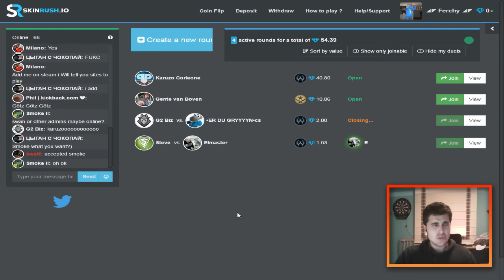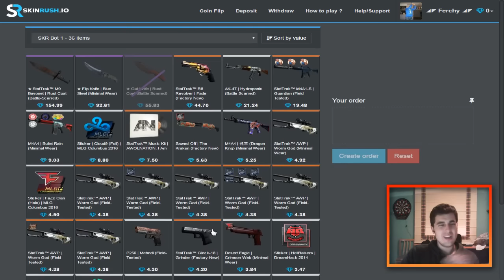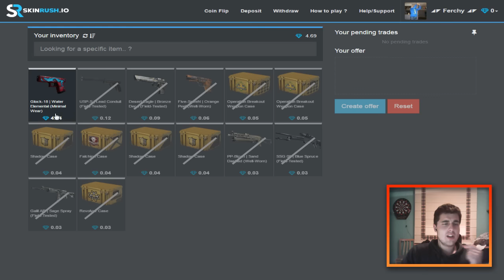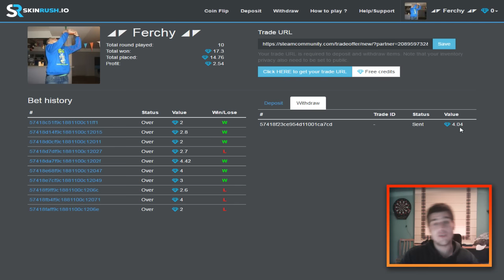Conseguir Skins Gratis en CSGO | Gratis 100% | NO FUNCIONA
Buenas, aquí os dejo una pequeña explicación sobre cómo conseguir skins de armas de forma gratuita y sencilla en Counter Strike Global Offensive. CODIGO: "marckoz" Probar ese XD